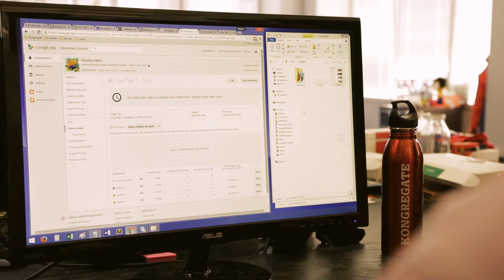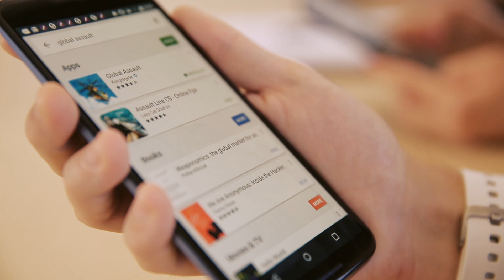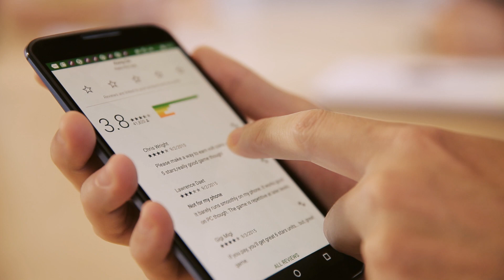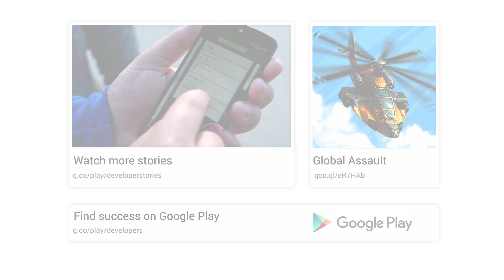Android Developer Story: Kongregate increases installs by 45% with Store Listing Experiments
Games developer Kongregate, founded in 2006, is a leading mobile games publisher specializing in free to play games. Learn how Kongregate successfully used Store Listing Experiments to test and optimise mobile game listings on Google Play.